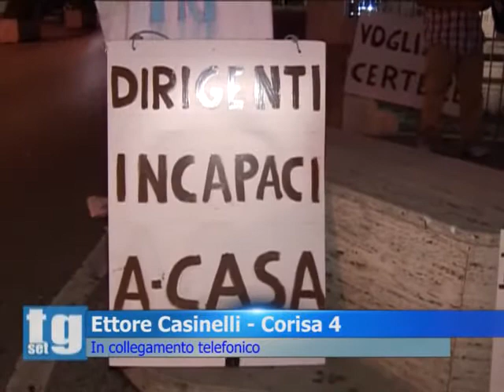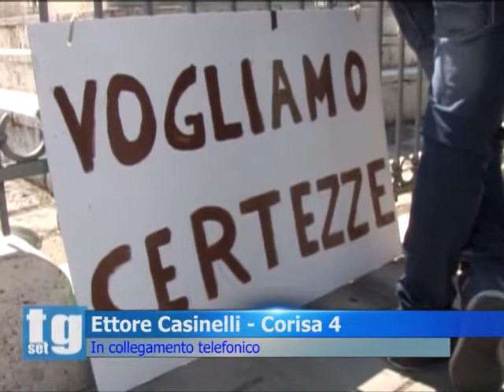Corisa 4 telefonica Ettore Casinelli